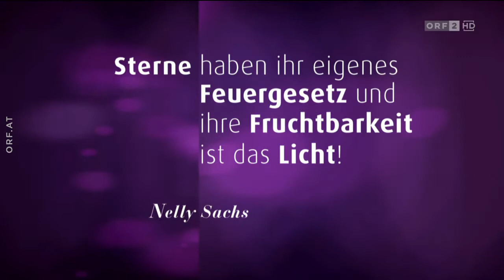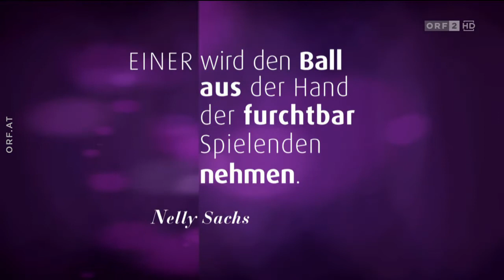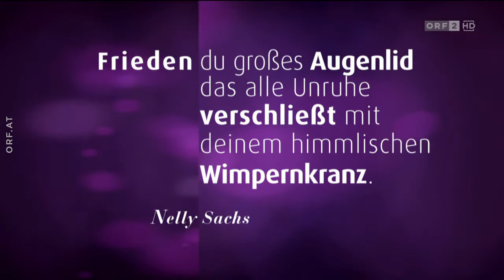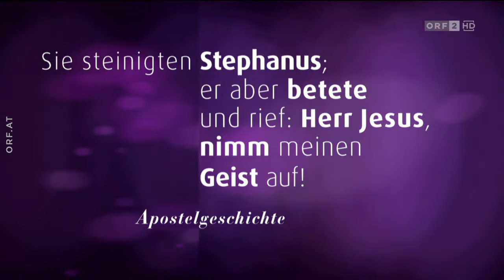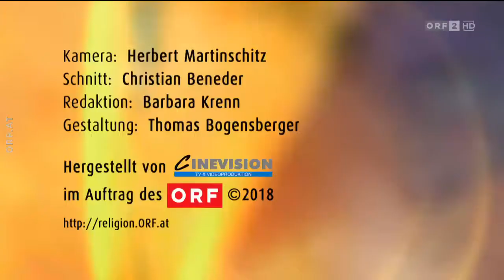Was ich glaube 181226 Wie ist das mit dem Weihnachtsfrieden